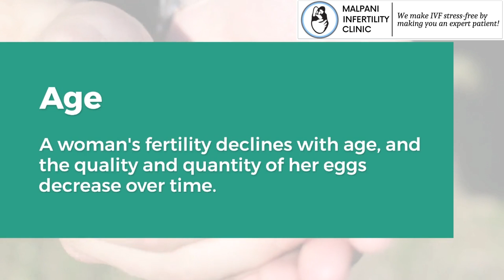The Right Age for Egg Freezing: Exploring Your Options! | IVF treatment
Egg freezing is a powerful tool for preserving fertility and expanding your family-building options, but what is the right age to consider this option? In this video, we delve into the science of egg freezing and provide you with the latest information and guidance on this topic. From age-related fertility decline to the impact of lifestyle and health factors, learn what you need to know about egg freezing and make an informed decision. Watch now and take control of your fertility future.